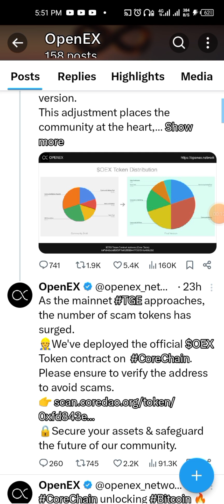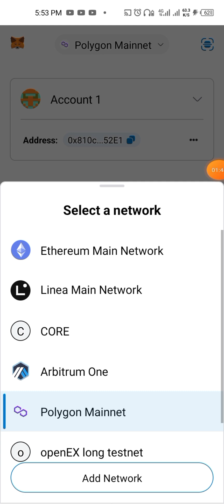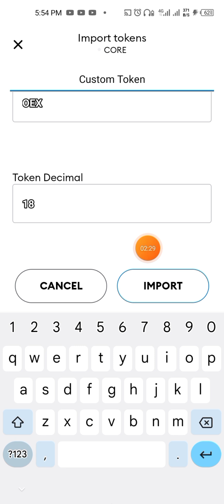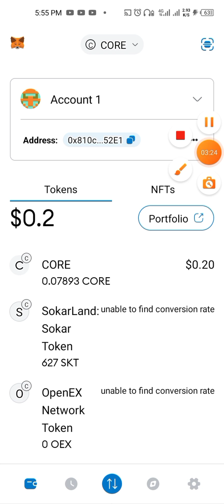HOW TO ADD OpenX MAINNET TOKEN ADDRESS TO METAMASK (how to claim your oex coins on Satoshi app)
tutorial on how to add openX MAINNET TOKEN ADDRESS TO METAMASK
how to claim your oex coins

contract address here 👇👇👇

0xFd843e2eB0E5F7e652fB864477D57510a469b332